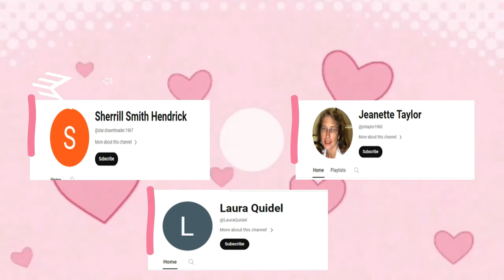💥[ TOP 13 ] Exciting Chinese Drama To Air March 2024 ll 2024 年 3 月即将上映的中国电视剧💥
YangYang Newest Drama 2024